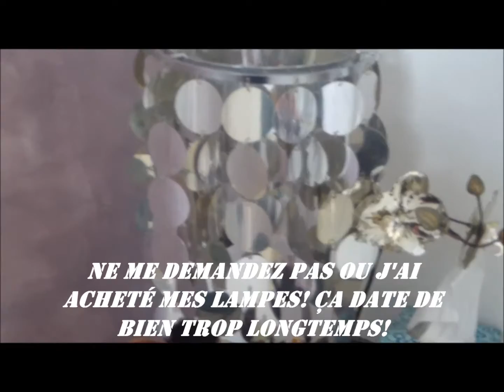*MAKEUP TOUR* Mon rangement maquillage "mars 2014"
Coucou mes Anges

Et également sur mon Instagram sous le speudo: Monange28
(mon compte est en privé et je n'accepte que les demandes si vous répondez favorablement aux miennes! après tout pourquoi auriez vous le droit de rentrer dans mon cercle d'amis et voir mes photos et moi non...?)

BiZoUk